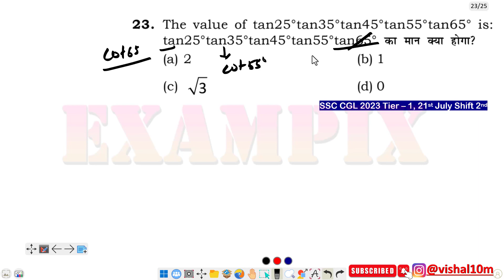The value of tan25°tan35°tan45°tan55°tan65° is: